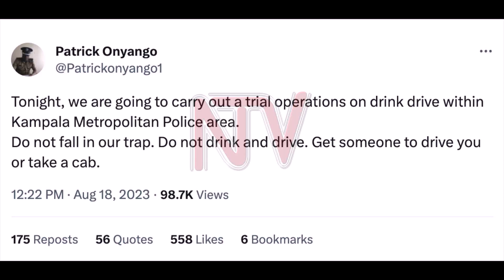Kawunyemu akomyewo, poliisi ekutte 43 mu bikwekweto by’ekoze mu Kampala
Police mu kampala etegezeeza nga bweriko abagoba bebidduka 43 beyagombyemu obwala  ekiro  mubikwekweto byayo  ebyakoledwa mukampala nemirilano nga ekufunza abavuga ebidduka nga batamidde. Bebagamba nti bebamu kubavirako obubenje. Abakwate batanziddwa emitwalo abiiri nebayimburwa nga etamiro libaweddeko. Police egambanti ebikwekweto ebyekikka kino byakugenda mumasso.